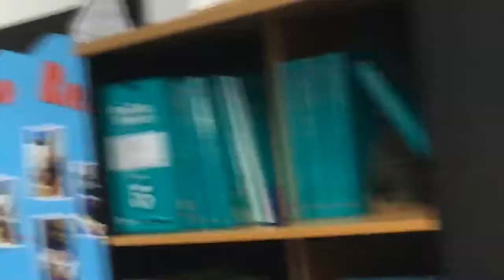9 September BE 2563